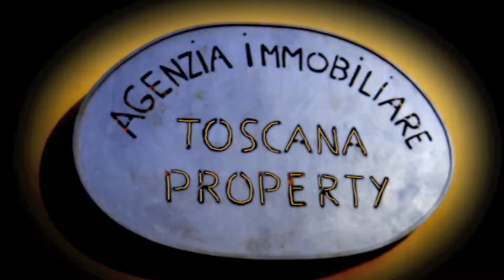Plads, panoramaudsigt og privatliv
Ejendom tæt på Lucca med mange muligheder og god plads sælges.